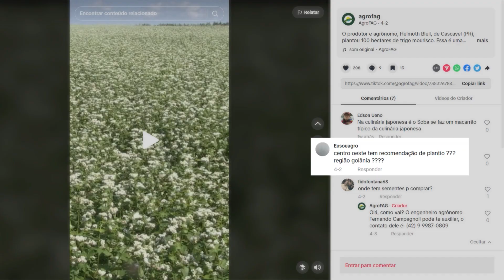Plantar trigo mourisco no estado de Goiás é um bom negócio?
Um espectador enviou uma pergunta ao AgroFAG sobre a possibilidade de plantar trigo mourisco no centro oeste do Brasil.

Fernando Campagnoli, engenheiro agrônomo da Protecta, empresa de sementes de trigo mourisco de Ponta Grossa (PR), responde a pergunta e ainda recomenda a variedade da cultura para o plantio! Confira.